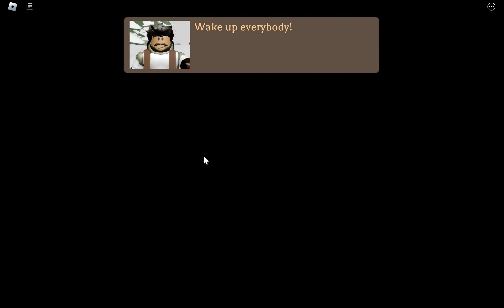The Hike - ROBLOX | Full Walkthrough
In this video, i play this story game called the hike story, and it's about "in this adventure, you and your friends will hike on a mountain full of danger, hiking guide james will try his best to make this adventure unforgettable, enjoy the time exploring the mountain and the beautiful nature that comes with it', enjoy!